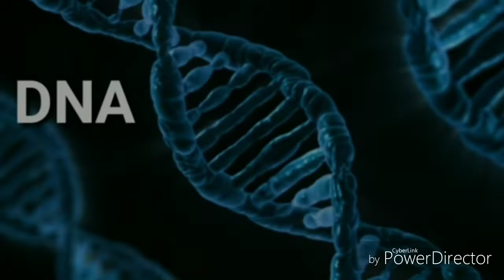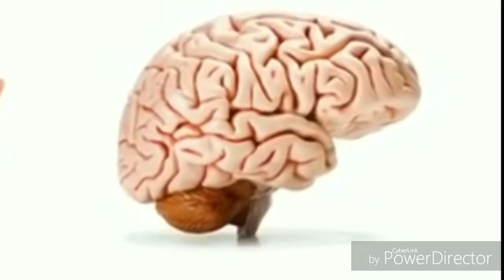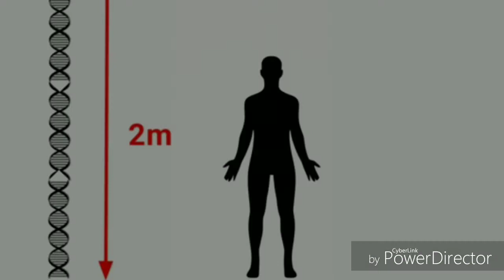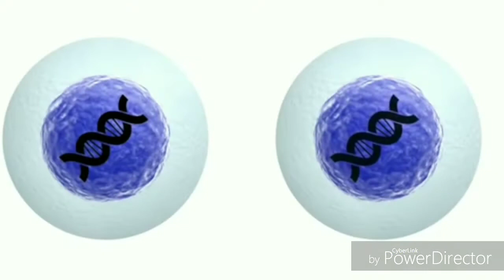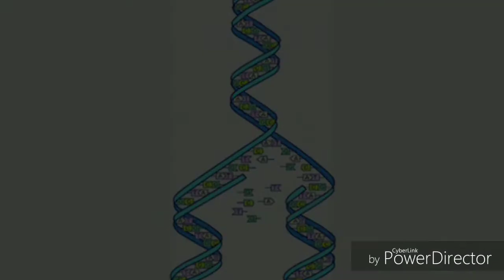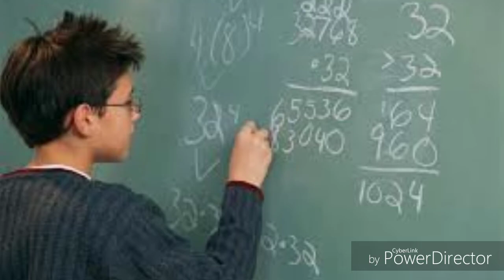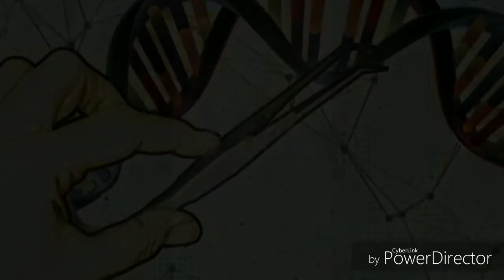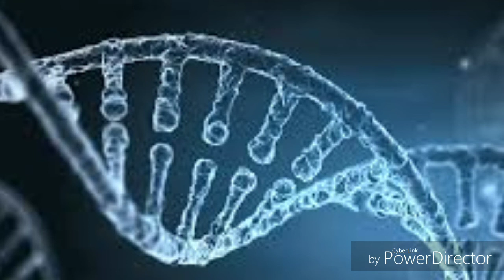DNA అంటే ఏమిటి ? అది ఎలా పనిచేస్తుంది ?